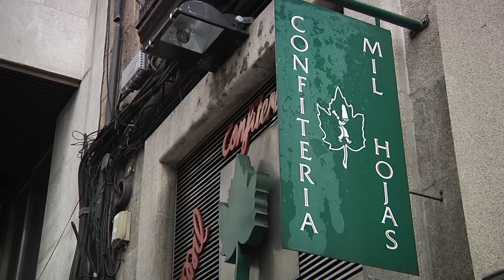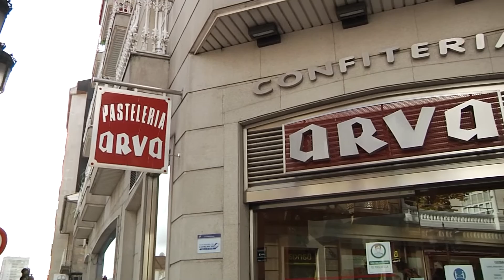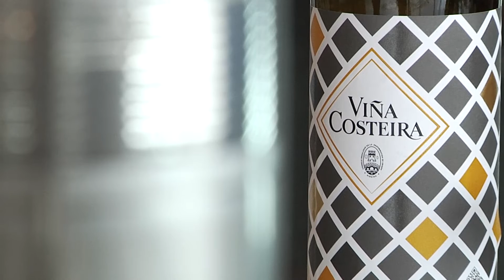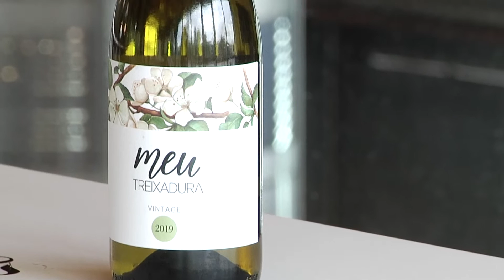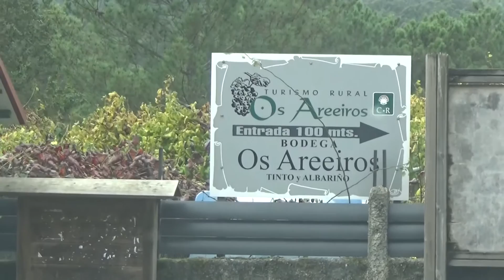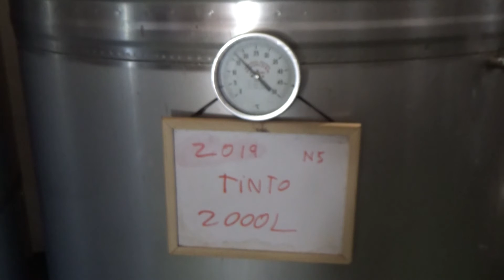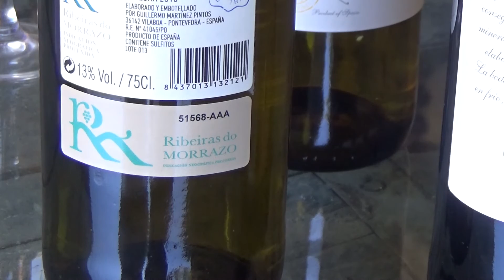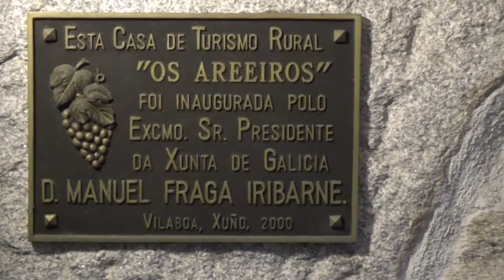Cousas de comer B 27 10 20